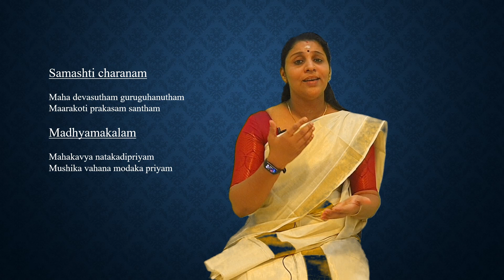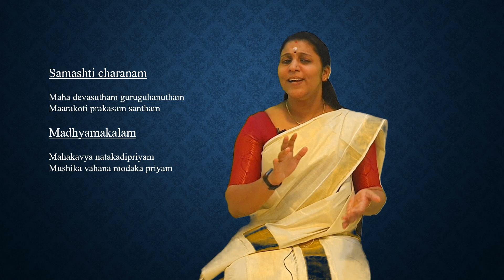Keerthanam: Mahaganapathim /മഹാഗണപതിം മനസാ സ്മരാമി: Part-2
Keerthanam: Mahaganapathim / മഹാഗണപതിം മനസാ സ്മരാമി .
PART-2

Ragam – Natta
Thalam- Adi / Eka

Arohanam –  s R G M p D N s
Avarohanam – s n p m R s

Pallavi

Mahaganapathim Manasa smarami
Vasishta vaama devadi vanditha

Samashti charanam

Maha devasutham guruguhanutham
Maarakoti prakasam santham

Madhyamakalam

Mahakavya natakadipriyam
Mushika vahana modaka priyam

Please find below link for other classes.